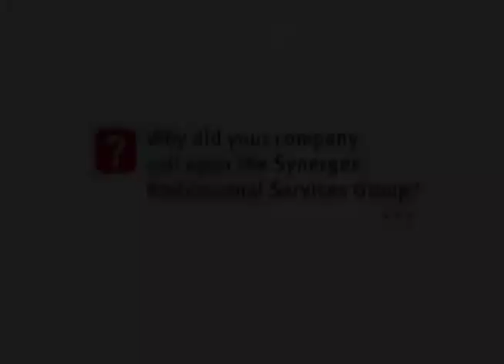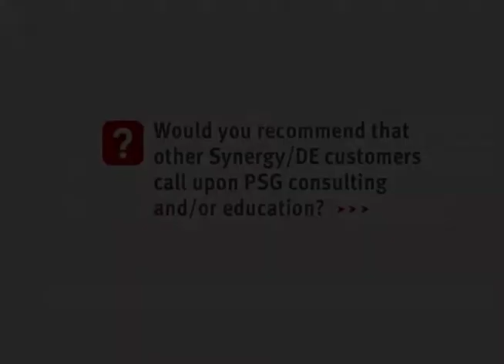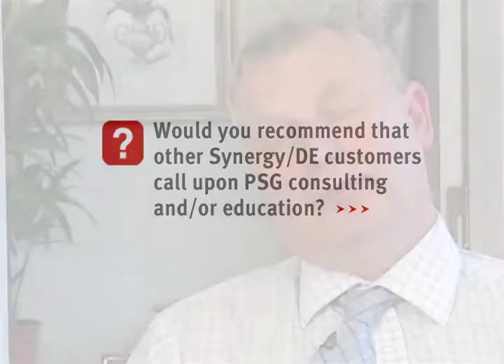Professional Services Group | Testimonials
Testimonials from customers about Synergex's Professional Services Group.